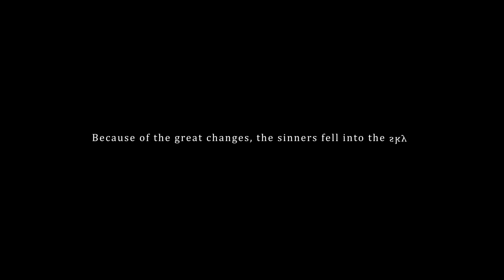Patema Inverted Trailer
Japan (99 mins, dir. Yasuhiro Yoshiura)
Genre: Animation/ Anime
Language: English

School bookings now open.
General Admission tickets will be released on Friday 11 July.

If you can't trust gravity, then what can you trust?

An exhilarating tale of star-crossed love and overcoming impossible odds, Patema Inverted is the richly inventive new film from young gun of the anime scene, Yasuhiro Yoshiura.
In a distant future, rebellious teenager Patema lives underground in a grim industrial complex. Exploring the outer boundaries of her home one day, she stumbles into a hole and starts falling ... up. Caught upside down in the branches of a tree, she is discovered by thoughtful surface-walker Age. Realising that gravity works on each of them in different directions, the two embark on a perilous mission to uncover the dark forces ruling the world they thought they knew.